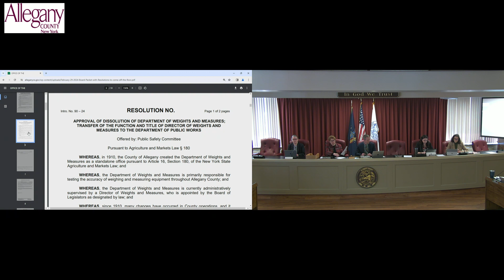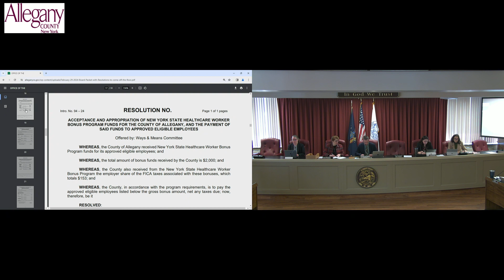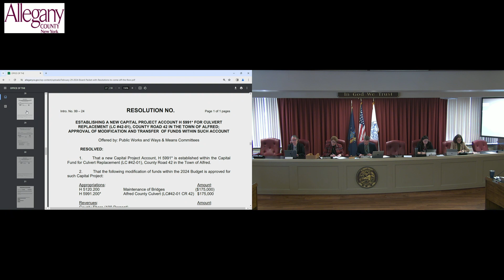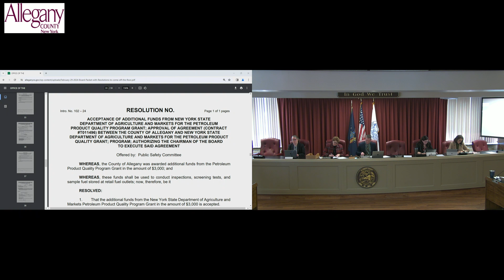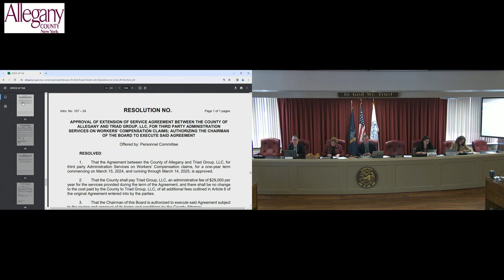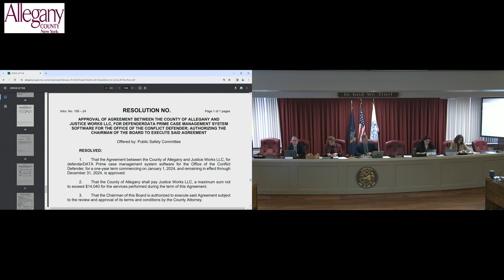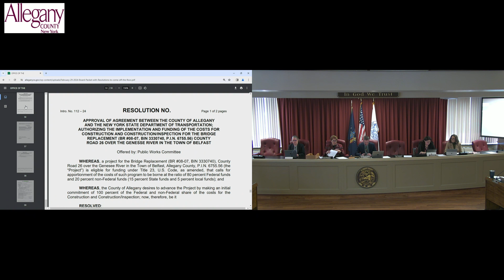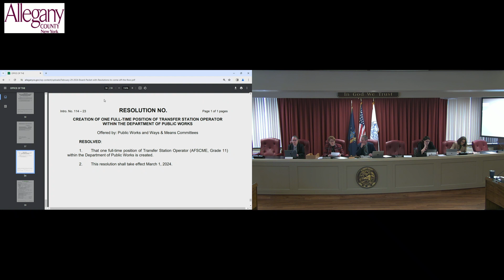February 29, 2024 Legislative Board Meeting